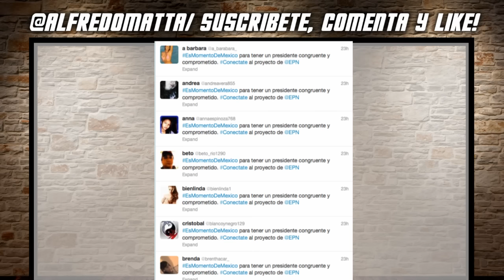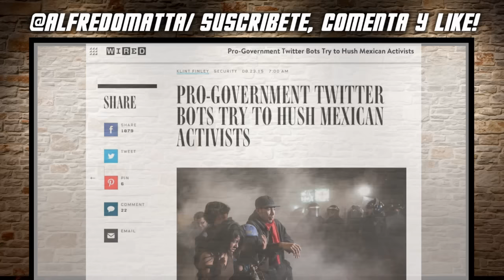Noticias México: Cuanto Pagamos Los Mexicanos por Los "PeñaBots"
YouTubbers ustedes conocen a los peñabots, son estas personas que trabajan para el presidente que se dedican a apoyarlo en las redes sociales... Las redes sociales han abierto un nicho de opiniones en las que el gobierno no había incursionado... El presidente es sumamente impopular y uno de los puntos que trata su equipo de imagen, es que no se vea tan afectado por los comentarios que hace la población, en la redes sociales sobre el... Para ello contrataron a cientos de chicos que se crean cuentas o perfiles en las redes sociales y hablan positivamente de el, para lograr un equilibrio... Así mismo limpian la pagina de Facebook de Peña, de todos los comentarios negativos que tiene... De hecho Peña en su campaña contrato a uno de los mejores hackers de america latina el colombiano Andrés Sepúlveda para manipular redes sociales y espiar a otros candidatos... Para que se den una idea existen 640 mil 321 cuentas de “Peña Bots” en Facebook y un millón 216 mil 093 cuentas en Twitter. Se estima que del erario publico se paga a cerca de 1000 informáticos para dar mantenimiento a esta red que detiene millones de comentarios en contra de Peña al mes... A estas 1000 personas se les pagaría un aproximado de 25 mil pesos para gastar al mes cerca de 25 millones de pesos... Eso obviamente no lo paga peña ni el pri, lo pagamos nosotros porque sale del erario... Pagamos para que se nos desinforme y para que se nos engañe a través de los peñabots... El trabajo de los peñabots casi no se cuenta, pero cuenta mucho!

~ Alfredomatta